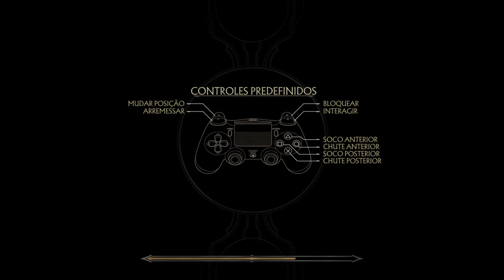Mortal Kombat 11 Ultimate - Eu voltei! Gamplay Dublado em Pt-Br (Ps4)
"Exterminador"  Derrote o máximo de oponentes seguidos sem perder.